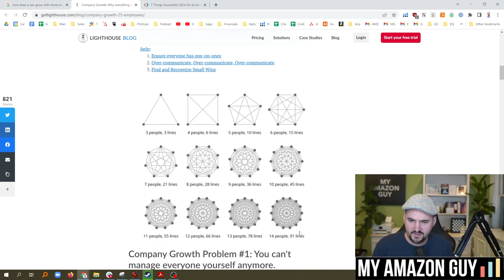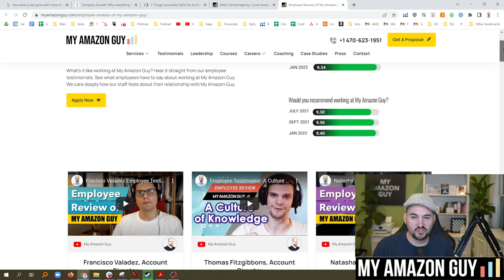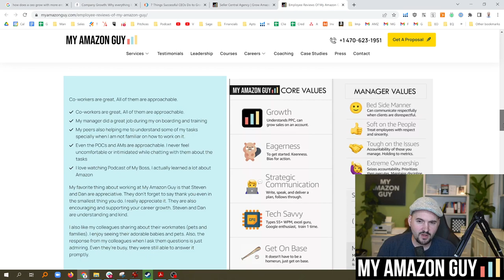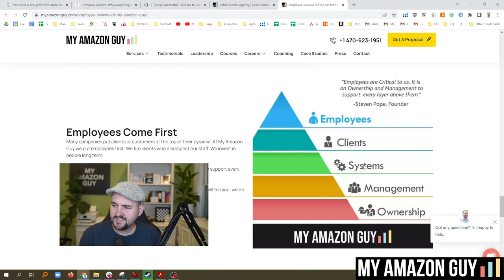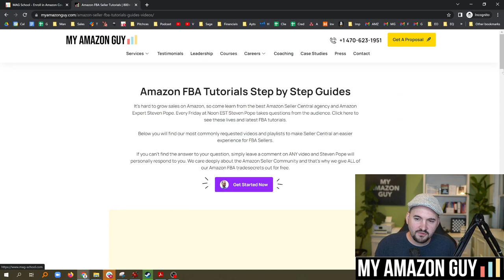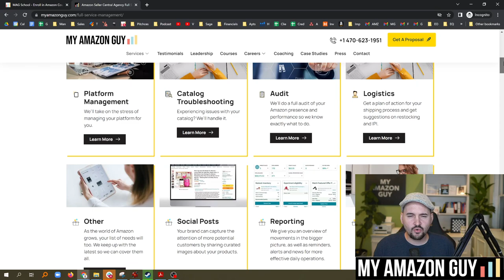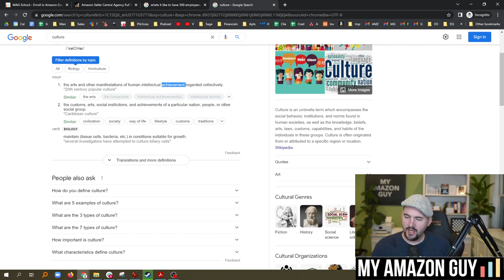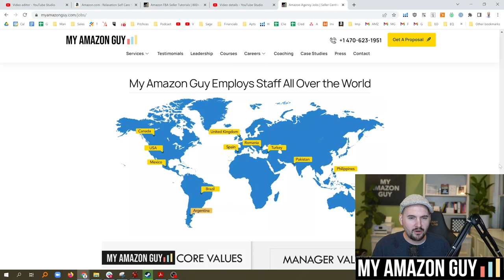The Culture of a 300-Employee Agency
00:00 Celebrating 300 jobs created
00:32 An article from Getlightouse blog
01:02 Company growth
04:17 Embracing a remote culture
04:56 Why employees enjoy working at My Amazon Guy
05:36 Growth eagerness
05:58 Strategic communication
06:39 Tech savviness
07:10 Get on base
07:43 Manager core values
08:35 The pyramid of My Amazon Guy
09:02 MAG founder Steven Pope turns 35
10:07 Employees come first at My Amazon Guy
11:13 Always hire for competency
19:02 Steven Pope's mission as a company
13:45 Hiring 130 interns in about 65 days
16:35 The Amazon aggregators
18:05 Culture as a human intellectual achievement
19:00 Knowing yourself and who you are
22:18 Jobs at My Amazon Guy

🏫 mag-school.com - PPC, SEO, Design, Catalog courses for $10-20

Podcast.MyAmazonGuy.com
YouTube.com/MyAmazonGuy